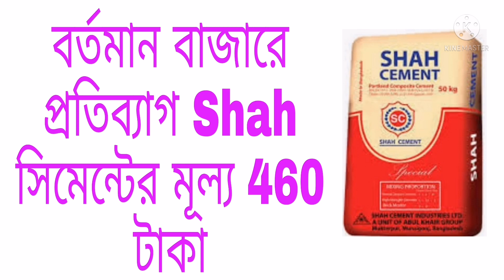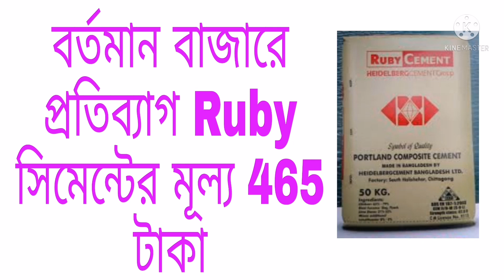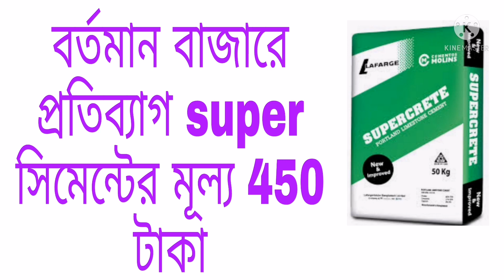সিমেন্টের বর্তমান বাজার দর ২০২১ [(26/07/2021)]